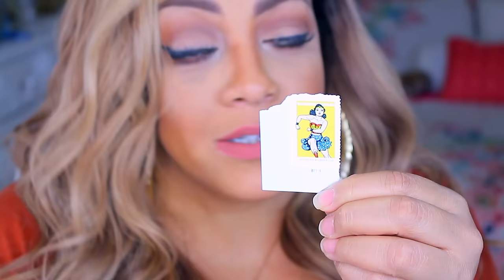Real Talk KELOID TREATMENT UPDATE, 100K Dating a Woman & He Wished Death on ME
SOME OF MY FAVORITE SITES